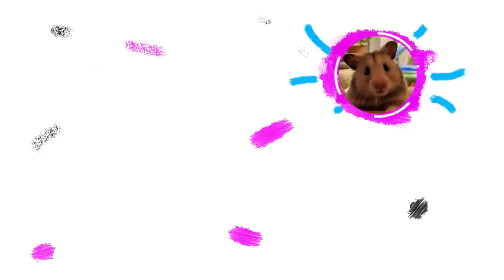🐹😱 COVID 19 Hamster Fighting Traps Piranha Fish 🐹 Obstacle Course in Hamster Stories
Today's battle for a Hamster is a maze of traps with a Piranha, a Giant Snake and a COVID 19 virus.
Let's wait and see how our mouse overcomes the maze-trap obstacles.